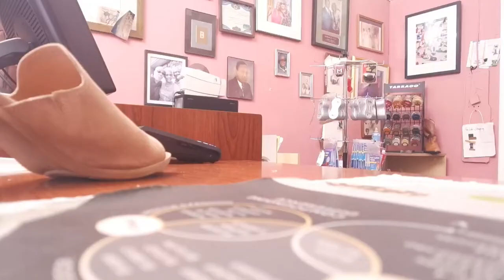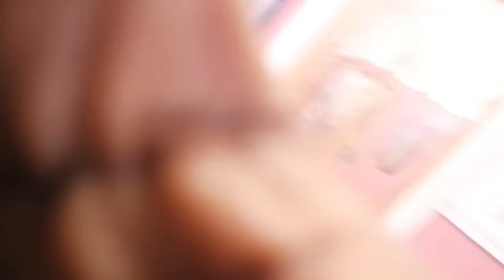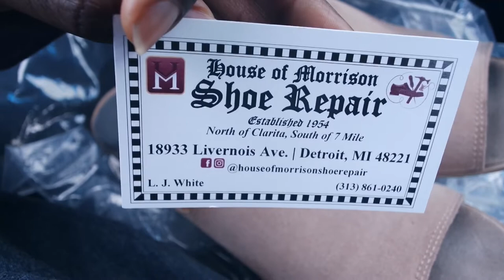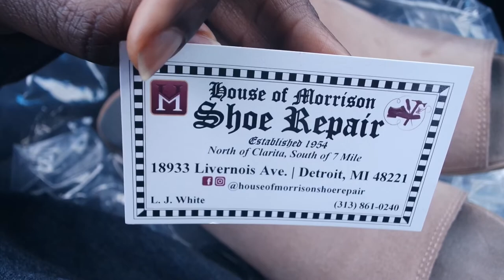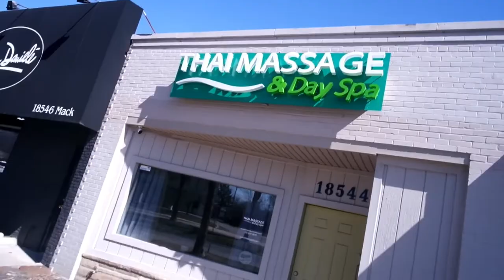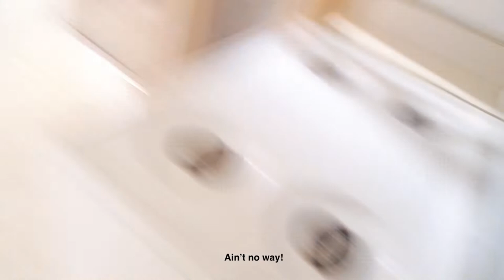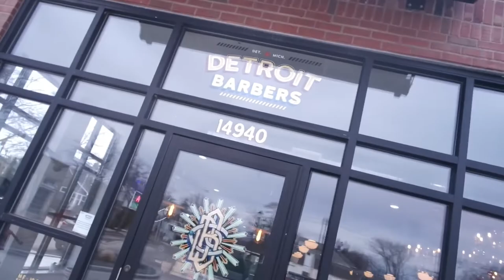VLOG~SHOE REPAIR| MICHAELS CRAFTS| AUDITION| THAI MASSAGE| DETROIT BARBERS~ Such a Natural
Shipping is a flat rate of $7!!!

Tw @suchAnatural

In the metro Detroit area? Want to book??